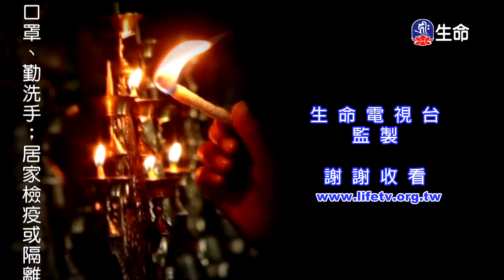四依法(7)慈城羅珠堪布_般若講座_(lifetv_20220817_03:00)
般若講座_四依法(7)慈城羅珠堪布。